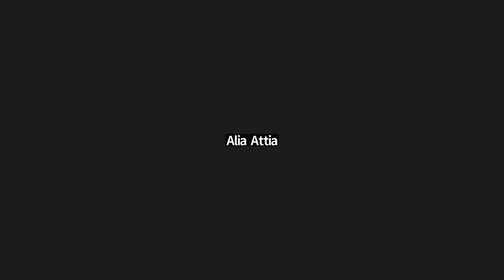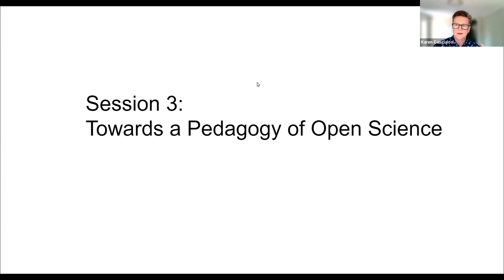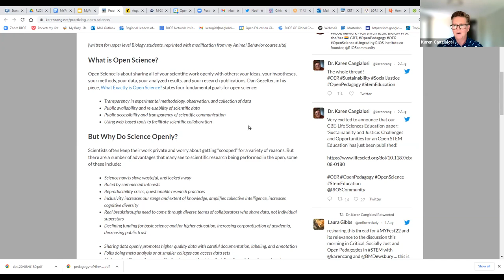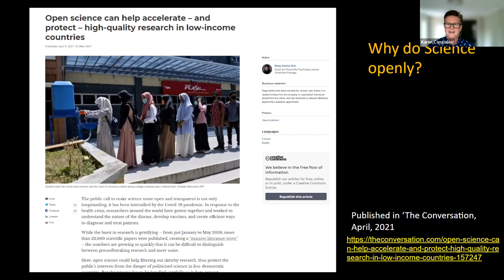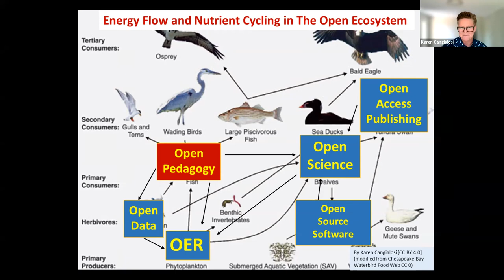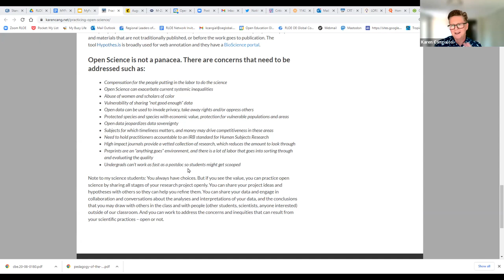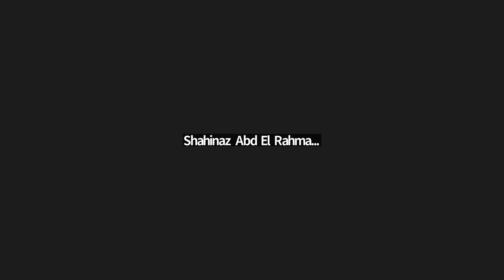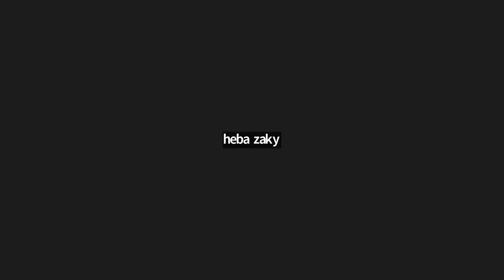MYFest22 Session 3: Critical, Socially Just & Open Pedagogies in STEM w K Cangialosi and B Dewsbury